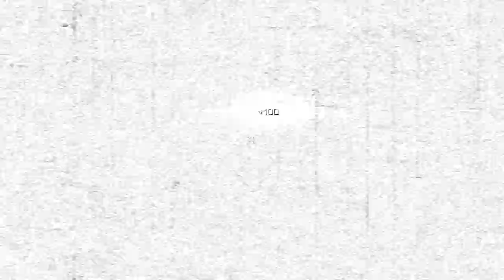Ghosts - Road to Commander - Goin Off - Episode 19